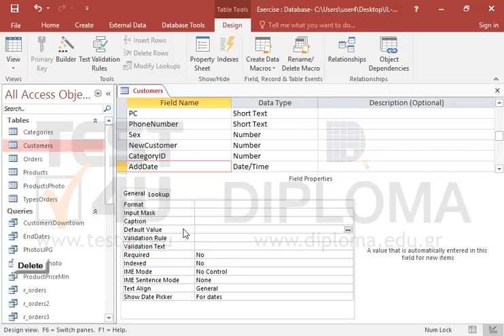Remove the default value from the AddDate field of the Customers table. Save the table.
Remove the default value from the AddDate field of the Customers table.